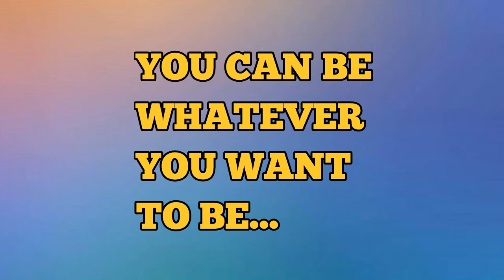FUN FACTS Bakit Nakapila ang mga Langgam Kapag Naglalakad?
Isa sa nakakabilib na insekto ang langgam. Masipag sila at laging naghahanap ng pagkain. Pero bakit ba sila laging nakapila kapag naglalakad? Alamin sa videong ito.